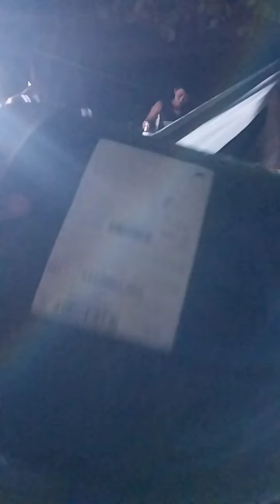Dito kami matutulog sa palayan